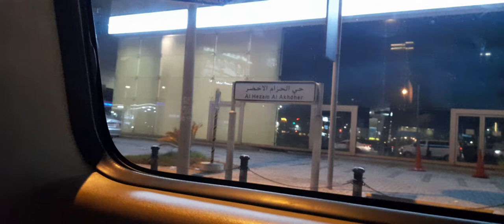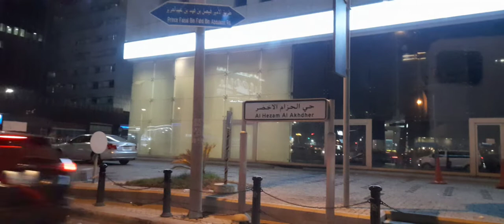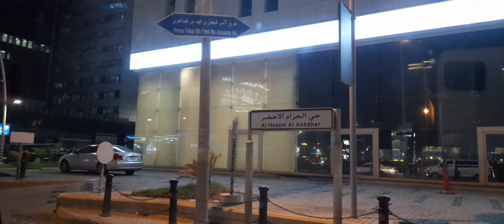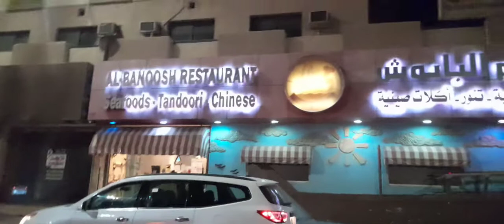laag w\alaga sa akng birthday 🙂🙂🙂